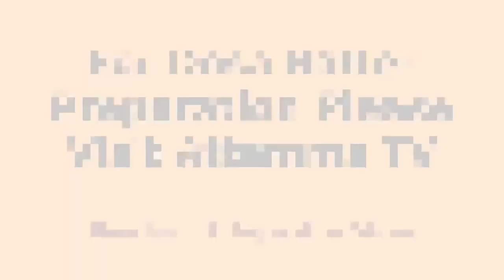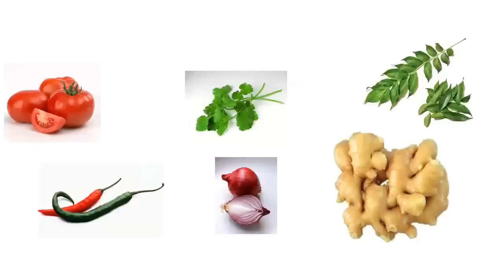How to Cook Easy Masala Utappam (మసాలా ఊతప్పం) .:: by Attamma TV .::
This Recipe is a Famous Recipe in Andhra Pradesh and today I am doing the same in a easiest Method for your comfort